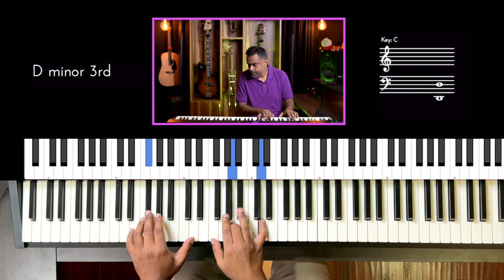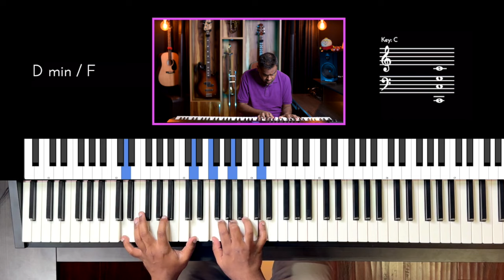Riff #3106 - Jason Zac